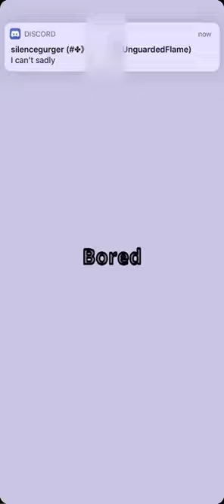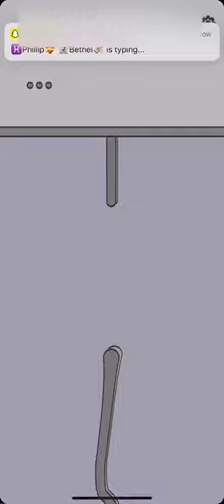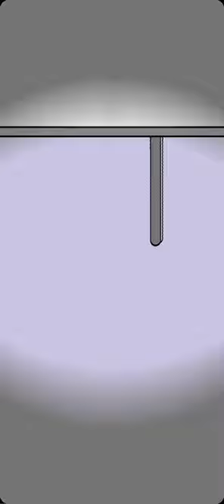BDTP... (PÜRPŁË) [PURPLE] 3/6 | Pluck It